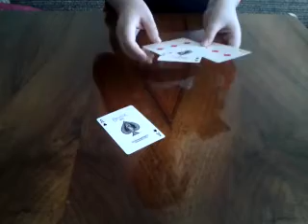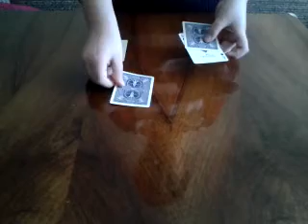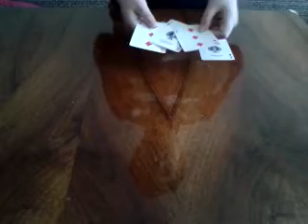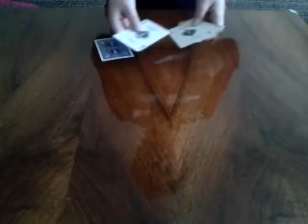My Test Movie